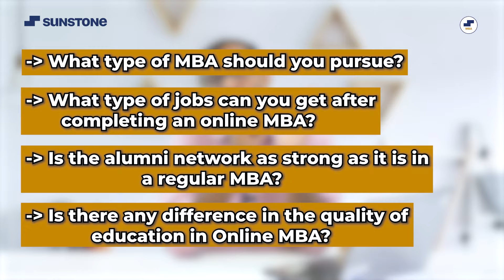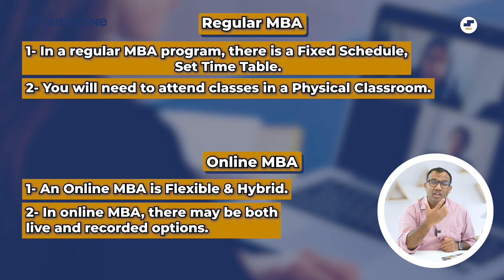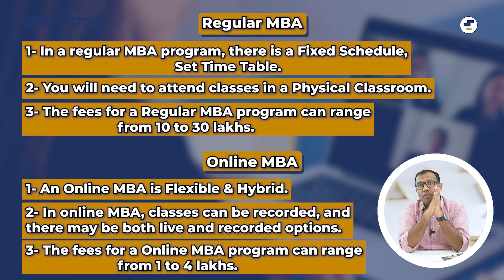MBA | Top Colleges for Online MBA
Get Free MBA Counselling by Sunstone!

MBA | Top Colleges for Online MBA | Online MBA Colleges

"Discover the Top Colleges for Online MBA in India! Is an Online MBA a good option for you? Explore the benefits and find out about placement opportunities. Make an informed decision about advancing your career with an Online MBA."